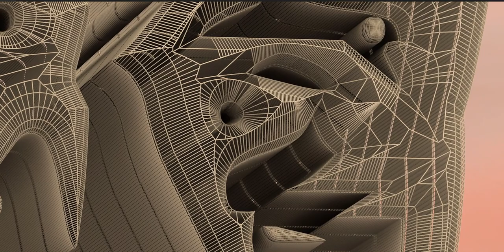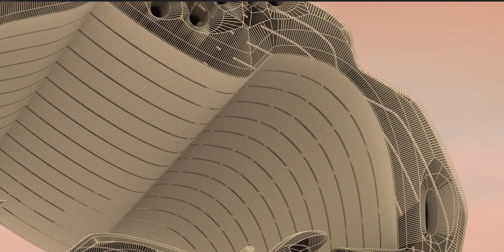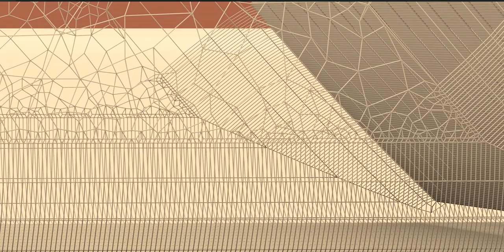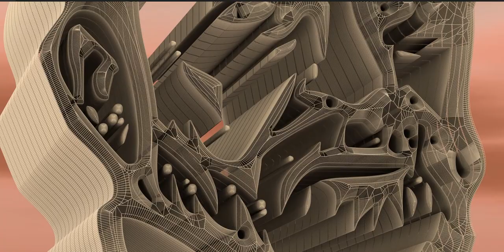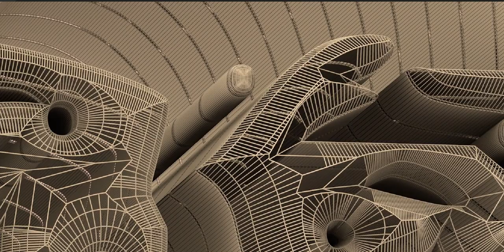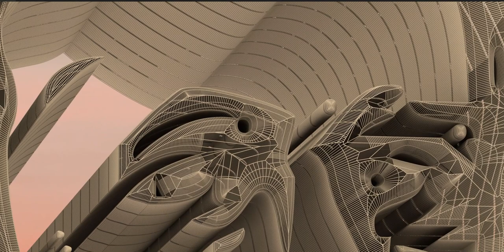I created the facial expression of this individual. Examine the details. Visit channel for more.